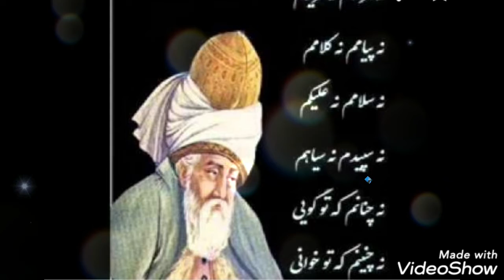The 94th program of Rumi's mystical and beautiful poems. Announcer: Mehri ❤ (Mehrangiz).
مولانا مولد شهر بلخ و ولادتش سنه ۶۰۴ هجری اتفاق افتاده است و علت شهرت او به رومی و مولانای روم همان طول اقامت وی در شهر قونیه بوده است، ولیکن خود وی همواره خویش را از مردم خراسان شمرده و اهل شهر خود را دوست می داشته و از یاد آنان فارغ نبوده است.
پدر مولانا محمدبن حسین خطیبی که به بهاولد معروف شده و او را سلطان العلما لقب داده اند. به روایت احمد افلاکی و به اتفاق تذکره نویسان، بهاولد به واسطه رنجش خاطر خوارزمشاه در بلخ مجال قرار ندید و ناچار هجرت اختیار کرد. و به جانب بغداد رهسپار گردید و چون به نیشابور رسید وی را با شیخ فریدالدین عطار اتفاق ملاقات افتاد و به گفته دولتشاه، شیخ عطار خود به دیدن مولانا بهاالدین آمد و در آن وقت مولانا جلال الدین کوچک بود،( سیزده سال داشت )، شیخ عطار کتاب اسرارنامه خود را به مولانا جلال الدین هدیه کرد و بهاالدین را گفت: " زود باشد که این پسر آتش در دل سوختگان عالم زند " .
پس از وفات پدر، جلال الدین ۲۴ ساله مجالس وعظ پدر را اداره کرد. مجالس درس و وعظ مولانا با شور و هیجان فوق‌العاده مستمعین آغاز شد که شرح برخی از این جلسات در کتاب مجالس سبعه مولانا گرد آمده است. 💕💞💕💞💕💞💕💞💕❤❤❤❤❤❤❤❤❤❤❤❤🌹🌹🌹🌹🌹🌹🌹🌹🌹🌹🌹🌹🌹🌹🌹🌹🌹